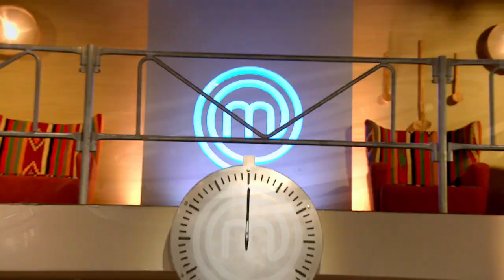Recette 7 : Préparation de la Mayonnaise تحضير المايونيز